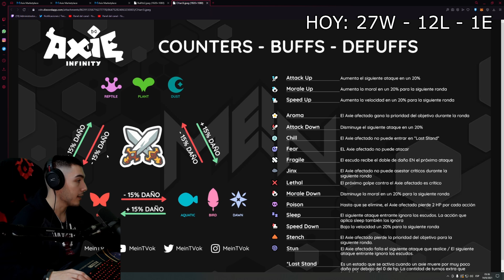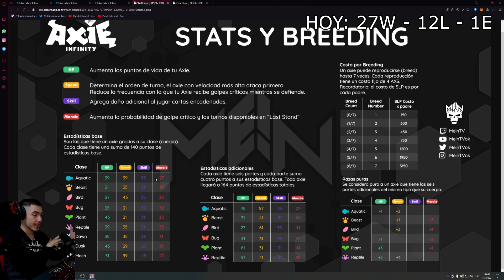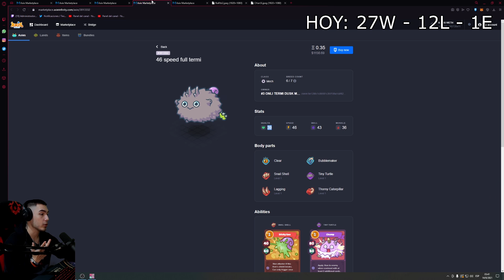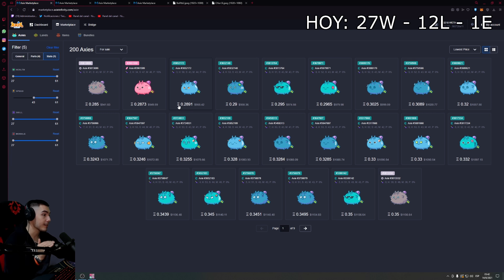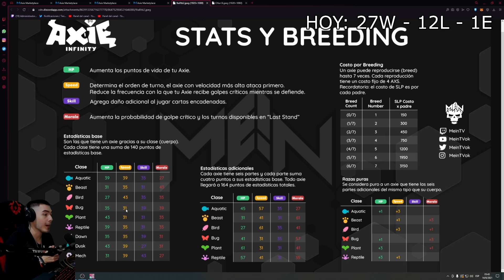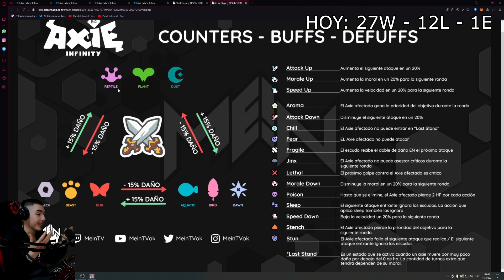TODO SOBRE TERMINATORS - TIPOS Y COMO JUGARLOS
00:00 ¿Que es un terminator?
07:05 Tipos de terminator
12:27 Diferencias en los tipos de terminator
14:50 Analisis primera partida
18:45 Analisis segunda partida
24:56 Analisis ultima partida